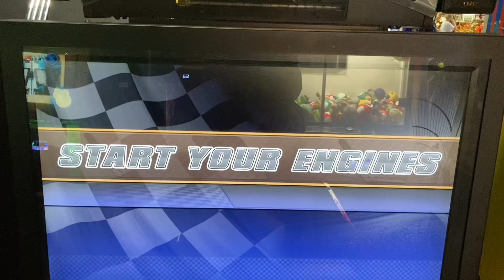EVERYONE WRECKED?!?!?! NASCAR Team Racing Arcade at Atlanta Motor Speedway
Mass carnage, massive crashes, and one NASCAR arcade fanatic is all it takes for an awesome video. Enjoy guys.